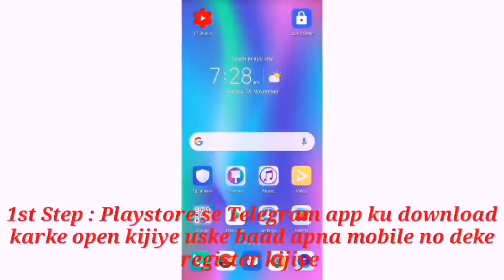Miss India Hindi Dubbed Movie 2021 | Kreethi Suresh | Release Date Confirm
»» Copy Start ««
Title: Music The Best 3
Artist: Justin Seven
Genre: Hip Hop & Rap
»» Copy End ««